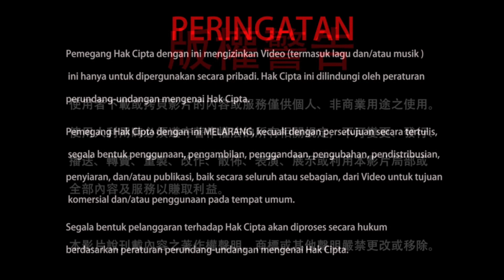01-02-2022 Perkembangan Ekonomi Internasional di Tahun Macan 2022 虎年的國際經濟有何變化？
Pandemi global Covid-19 menyebabkan perubahan ekonomi internasional yang sangat signifikan dalam dua tahun terakhir. Lantas, bagaimana prediksi Dharmaraja Liansheng terhadap perekonomian global pada tahun Macan 2022 ini?

20220201聖尊蓮生活佛盧勝彥新年訪談：虎年的國際經濟有何變化？－TBSN高清版